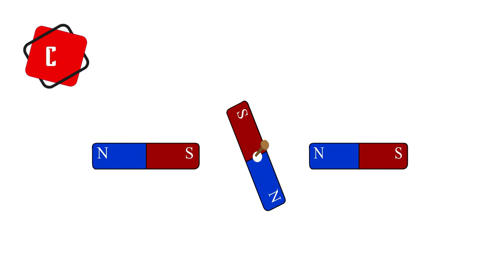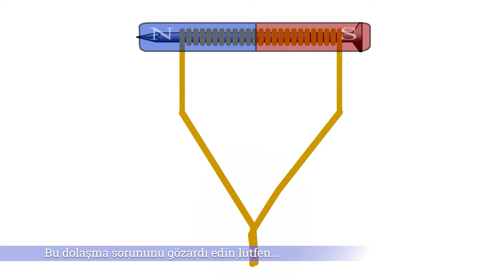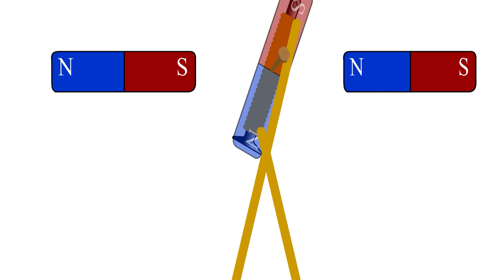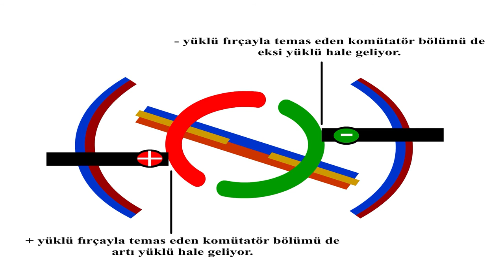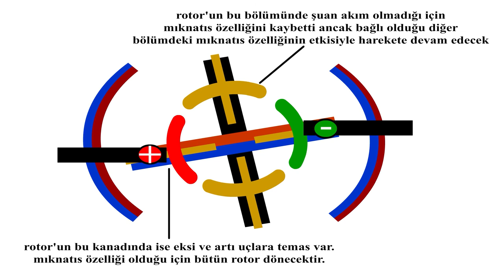DC Motor nedir? Nasıl çalışır?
DC motorlar hayatımızın her alanında. Peki nedir bu DC motorlar? Nasıl çalışırlar? Elektrik motorlarının temel çalışma prensibi. Gündelik hayatımızın ve elektronik devrelerin önemli bir parçası olan elektrik motorlarını en basit haliyle anlamaya çalışıyoruz.

Umarım faydalı bir video olur sizin için.